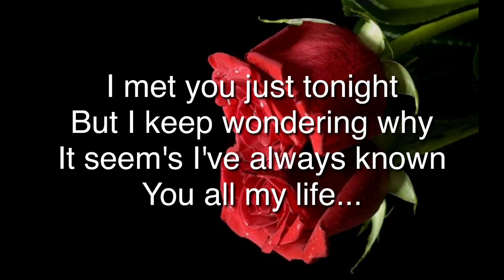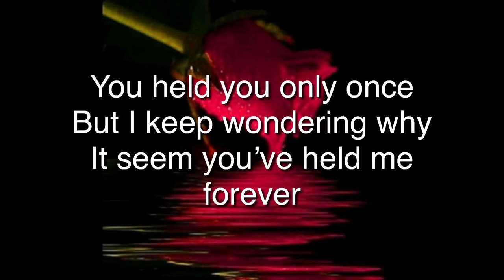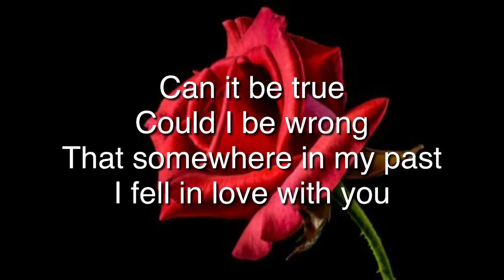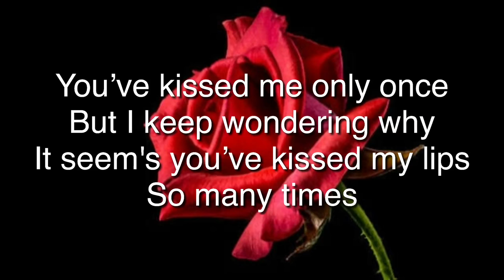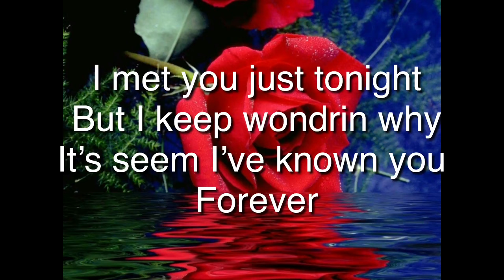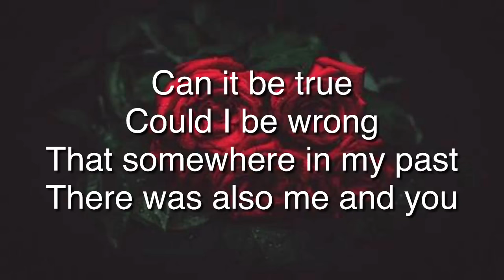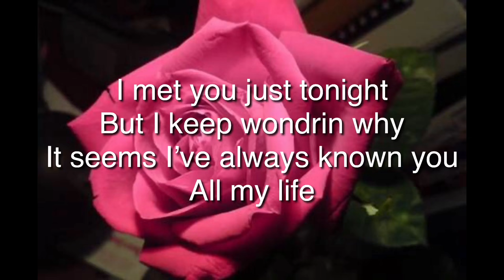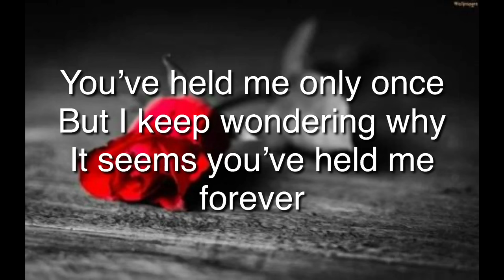Somewhere in my Past by Julie Vega